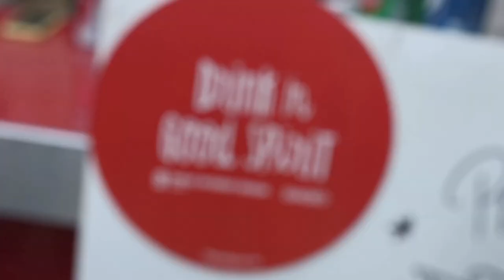PID & Mad Visuals present Secret Walls x Beirut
Public Interest Design Levant & Mad Visuals by Chad the Mad have teamed up with Secret Walls to bring you its first public Beirut-based art event.

In its endeavor to activate public spaces in neighborhood initiatives, PID-Levant is working with Red Bull, Smirnoff Sound Collective, and Commercants Badaro to bring local art, music and cultural festivities to Badaro.

The battle rules are simple:
Artists have 90 minutes
Giant white canvases
All black paint
No sketches, no pencils, no references

For Round 8, we've got two battles running simultaneously:

Moe (Calligraphy Street Artist)
Vs.
Pieces (Illustrator)
Exist (Graffiti Artist)
Vs.
Michel (SFX Artist)

Guest Judges:
Müd Monéi (Tournament 1 Grand Finalist)
Taz (Tour 1 Semi Finalist)
Plus 1 Roaring Crowd Vote

And you'll be treated to a special performance by none other than Chad the Mad.

Smashing tunes will be spun by Romax & Padawan